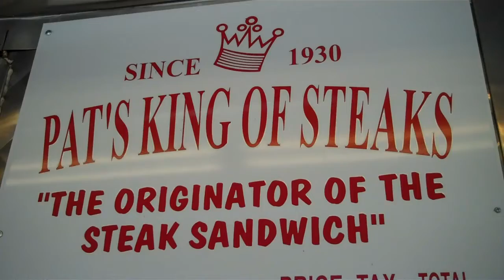Peyton's Pick - Pat's or Geno's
Are you a Pat's or Geno's fan?  Find out which one Peyton picked...